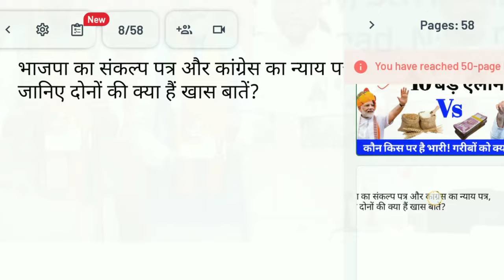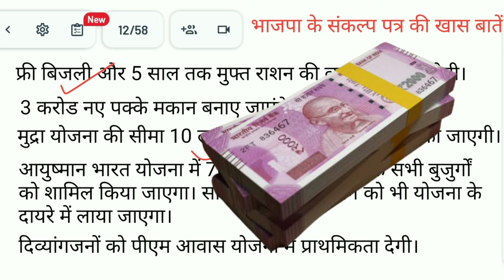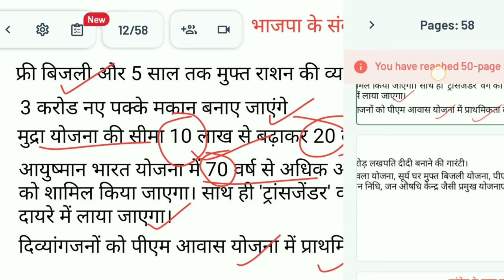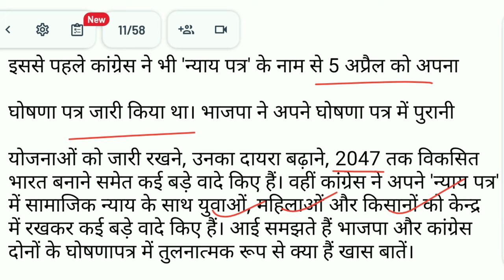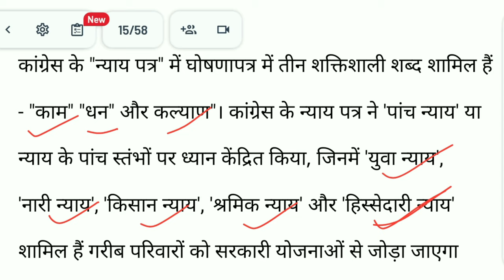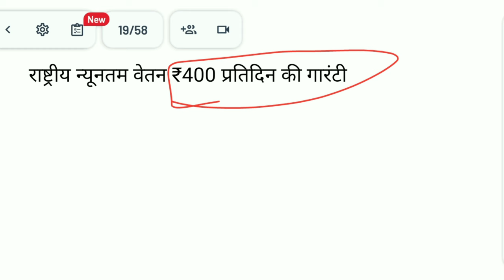गरीब परिवारों के लिए बड़ा तोहफा 10 बड़े लाभ संकल्प पत्र और न्याय पत्र में दिए गए गरीब नगरकों को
about vedio-